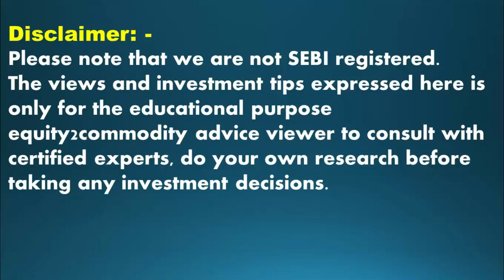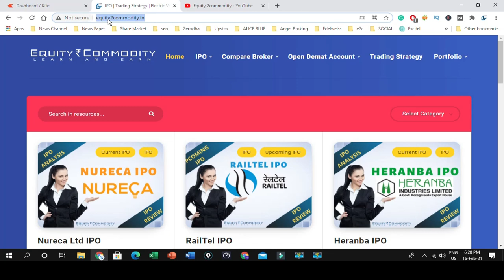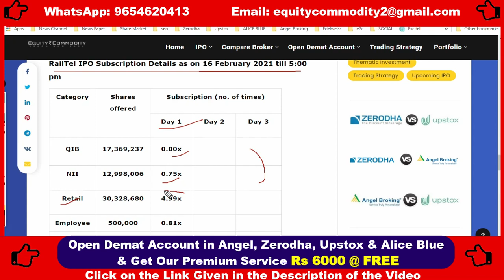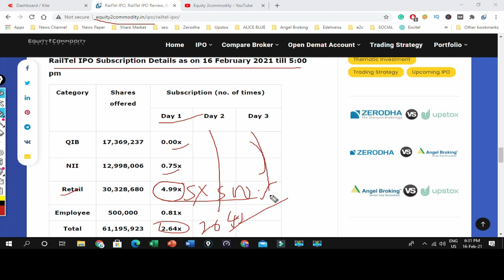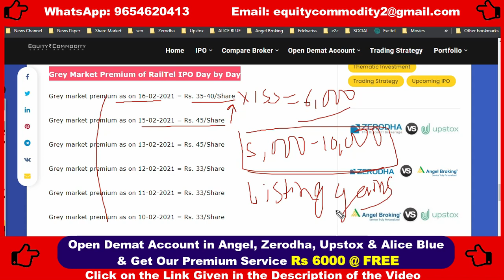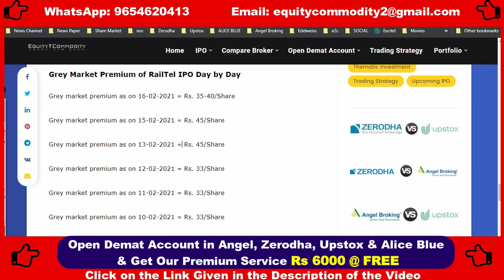RAILTEL IPO| DAY 1=2.64x SUBSCRIBED | RAILTEL IPO GMP| RAILTEL IPO IPO SUBSCRIPTION|RAILTEL IPO NEWS